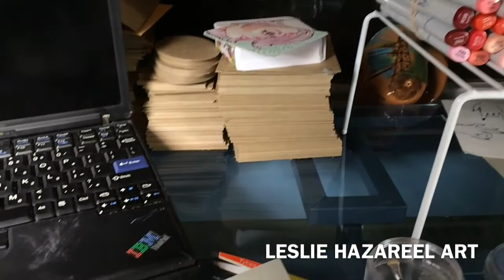Graphite and PanPastel Practice LIV TYLER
You guys!! It's totally not Friday or even Saturday, it's Sunday and I've just got around to finishing and uploading this new video! I wanted to keep it simple this week with just normal graphite pencils but then I decided to crash the party with PanPastels and I could t be happier! I know she doesn't look exactly like Liv Tyler but there's a resemblance! I think I do better with tiny portraits when it come to accuracy! I might do a video over that soon! Anyway, thanks for sticking with me guys, I love you and goodnight!